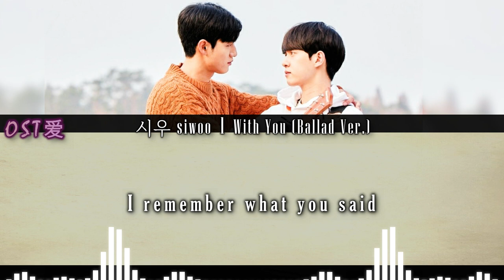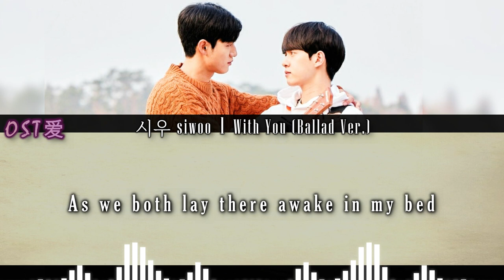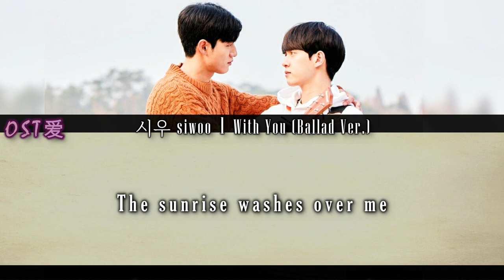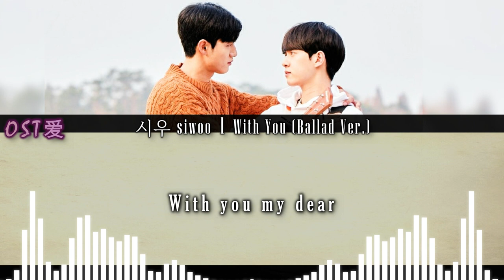시우 siwoo - With You (Ballad Ver.) : 따라바람 l Sing My Crush OST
ALL RIGHTS ADMINISTERED by GENIE MUSIC on behalf of 클래프컴퍼니
⚠️ I PROMOTE ONLY the DRAMA, ARTIST, ACTOR and SONG on my VIDEOS.

Drama : 따라바람 l Sing My Crush
Actors :
• Jang Do Yoon 장도윤 (Han Ba Ram)

SYNOPSIS:

Baram, the frontman of the band Ddara Baram, learned from the painful failure of his first love that he should be cautious with his feelings and is now a decisive person. During his high school days, he met Hantae at a guitar training class, and due to a certain event, she developed feelings for him, becoming both his good friend and manager. In truth, Baram's feelings for Hantae have already surpassed friendship, but he has not shown it. One day, when Baram becomes embroiled in a plagiarism controversy and his attitude becomes extremely negative, Hantae decides to help him in his own way.

[ 따라바람 l Sing My Crush ]
• THE SONG USED ISN'T MINE
[ 시우 siwoo - With You (Ballad Ver.) ]